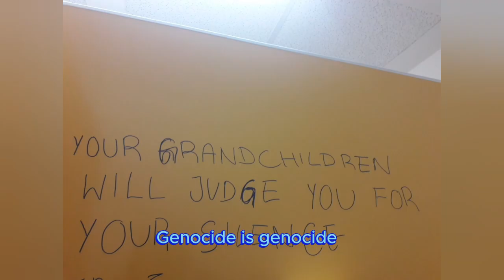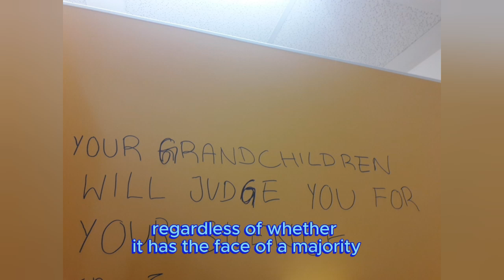STOP PINKWASHING -I refuse to fight with rainbow weapons I prefer smelling rainbow flowers.-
HAZUKI FUKUDA: Painter and Author

German translation / Deutsche Übersetzung
Eine Regierung, die ein Verbrechen begangen hatte, kam mit einer Regenbogenpistole auf mich zu:„In dem Land, gegen das wir kämpfen, werden queere Menschen diskriminiert. Darum ist es völlig gerechtfertigt, sie anzugreifen. Dagegen sind wir ein fortschrittliches Land, das LGBTQ Rechte schätzt. Möchtest du nicht unser Gesicht werden und für uns werben? Wir bieten dir viele Vorteile.“
Ich lehnte sofort ab: „Hört auf mit dem Pinkwashing. Nichts rechtfertigt den Mord an unschuldige Zivilisten. Diese Menschen konnten nicht für queere Rechte kämpfen, weil ihr sie ständig bombardiert habt. Die Welt wacht auf und durchschaut all eure Washing-Taktiken. Ihr missbraucht Minderheiten als Token und lasst sie für Völkermord sprechen. Ein Genozid bleibt ein Genozid. Egal ob er das Gesicht einer Mehrheit oder einer Minderheit hat. Hört auf von euren Verbrechen abzulenken. Die Zeiten sind vorbei, in der ihr uns spalten konntet. Wir werden uns gegen den Genozid vereinen.“
Ich drehte ihm den Rücken zu und entfernte mich. Ich werde mich immer weigern mit Regenbogenkanonen zu kämpfen und lieber an Regenbogenblumen riechen.

Japanese translation/ 日本語訳
現在、ジェノサイドを行っている政府が、虹色の銃を持って私に近づいてきた。「私たちが戦っている国では、クィアの人々が差別されています。そんな国を攻撃するのは正義です。それに比べて、私たちはLGBTQの権利を尊重する先進的な国です。私たちの顔となり、私たちの宣伝をしてくれませんか？あなたに多くの利益を約束します」
私は即座に拒否した。「ジェノサイドのピンクウォッシュはやめてください。あの国の方がクィアの権利のために戦うことができなかったのは、絶えずあなたたちの爆撃を受けてきたからです。世界は目を覚まし、あなたたちの洗脳戦略を見抜きつつあります。罪のない民間人を殺すことは何を以ってしても正当化できません。あなたたちはマイノリティーをトークンとして利用し、虐殺を正当化させようとしています。ジェノサイドはジェノサイドです。その顔がマジョリティーであろうとマイノリティーであろうと、変わりありません。 犯罪から目をそらさせようとするのはやめて下さい。私たちを分断することはもはや不可能です。私たちはこのジェノサイドに対して団結します」
私は奴らに背を向けて立ち去った。どんな時でも虹色の銃で戦うより、虹色の花の香りを嗅ぎたい。